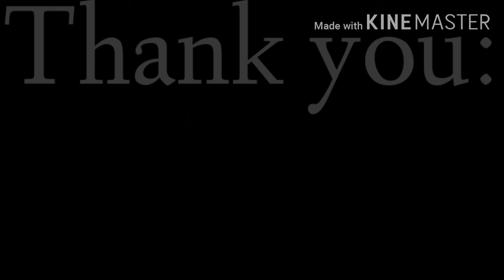A Tribute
Sometimed, the Internet is a Blessing, and a Curse, and I thank you, Etika, Mano Aloe, and Horikoshi. Etika, you made us laugh, made us smile, and I hope you rest easy.

Mano Aloe, I'll translate this for you. あなたのことは知りませんでしたが、あなたがどのように去ったか、そしてあなたの状況について聞いて悲しくなりました。あなたが1つの過ちを乗り越えてキャンセルされて、それが始まる前にあなたのキャリアが終わったことを残念に思います。ファンの皆さんの愛を見て、楽しい思い出を作ってくれてありがとう。(Even though I did not know about you, I was saddened to hear about how you left, and your situation. I am sorry that you were doxxed and Canceled over one Mistake, and that your career was over before it started. Seeing how much the Fans loved you, I thank you for giving them happy memories. Google Translate can suck my-)

And Horikoshi, thank you, you inspired me to create my own Stories, and I hope you never stop writing them, ignore the SJWs, and please, keep writing everyone's memories.

Song: Calling in Hope You'll See Me